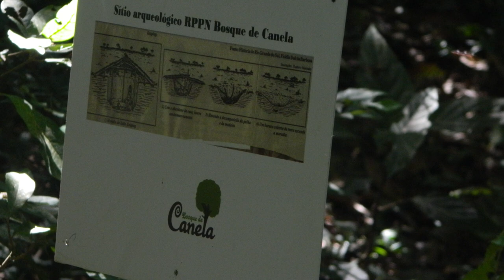URGENTE: Reintegração de posse na Retomada Kaingang na FLONA de Canela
Sinopse:
No dia 24 de fevereiro de 2020, os Kaingang retomaram parte do seu território ancestral na Floresta Nacional de Canela que encontra-se atualmente sob a posse do ICMbio. Negando seus direitos, a FUNAI deixou de realizar os estudos de reconhecimento da tradicionalidade do território enquanto o IMCbio acionou a justiça para pedir a retirada das famílias kaingang do local.